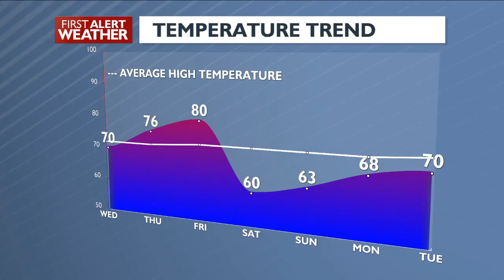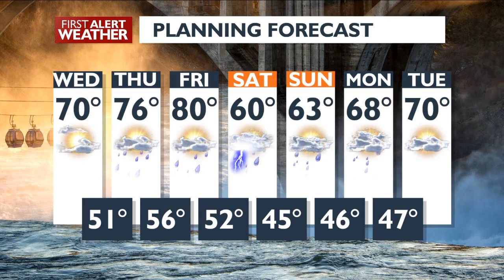Warmer, drier weather for Wednesday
It felt more like early April than the second week of June on Tuesday.  It is going to be warmer on Wednesday, but as 4 News Now Chief Meteorologist Kris Crocker explains, it won't stay that way for long.